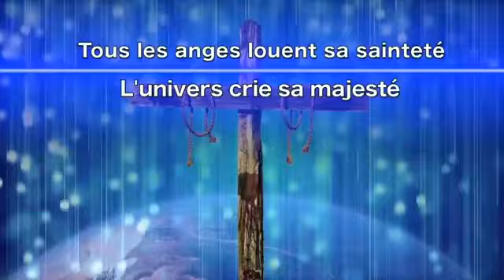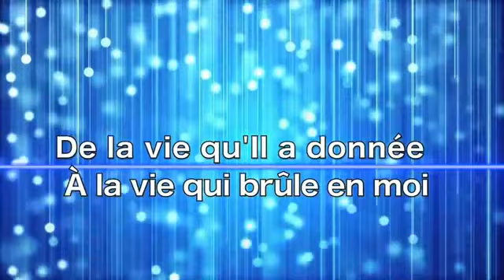FIN DE L'ESCLAVAGE SATANIQUE, DEBUT D'UN NOUVEAU CALENDRIER DIVIN POUR L'HOMME | PASTEUR M.KARAMBIRI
SEMINAIRE SPECIAL DE PAQUES 2020 | MESSAGE INTRODUCTIF